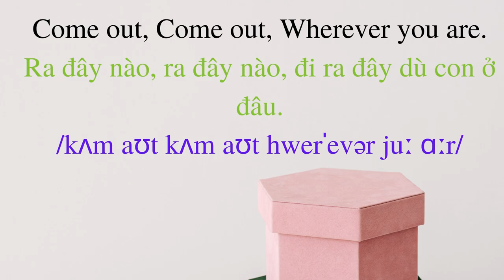Conversation Between Parents and Child | English for Parents and Kids |5. Hide and Seek| Trốn tìm